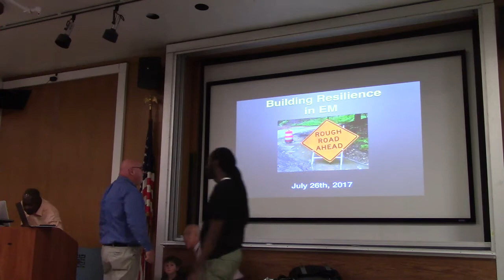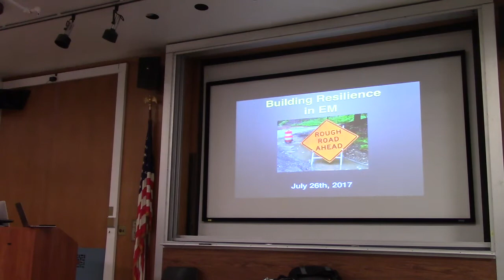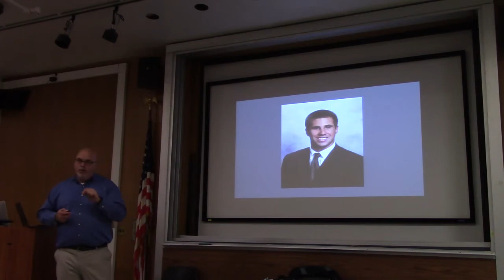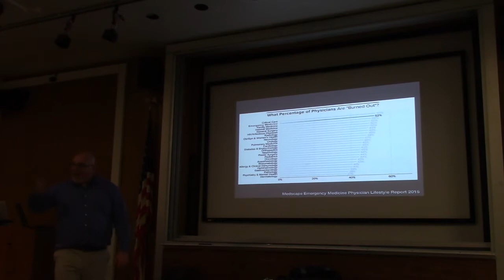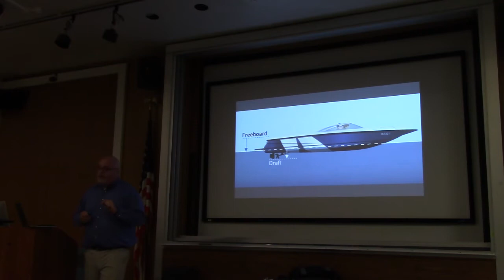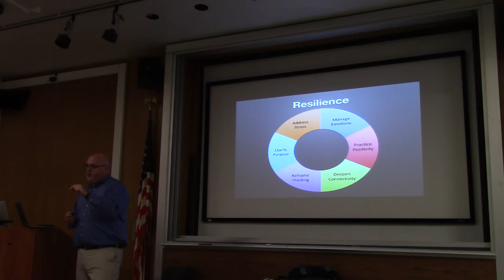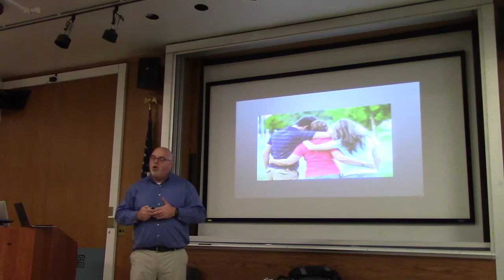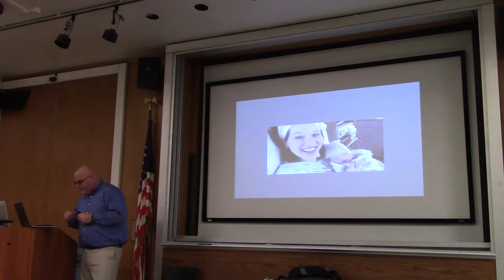Dr. Chris Doty - Physician Resiliency part I